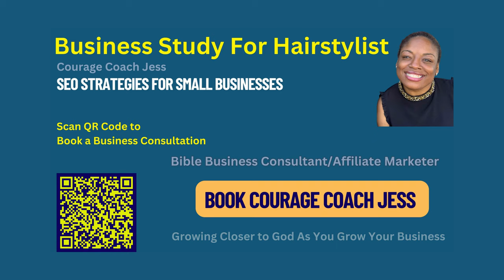What Should Your A Hairstylist Website Include?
Let's talk about search engines and local businesses. Start with the basics and make sure your website includes information such as your business name, your business address, or your service area if you meet with customers at their location, as well as your phone number and your working hours.

What Should Your Website Include?
1. Business Name
2. Business Address
3. Service Areas
4. Phone Number
5. Working Hours